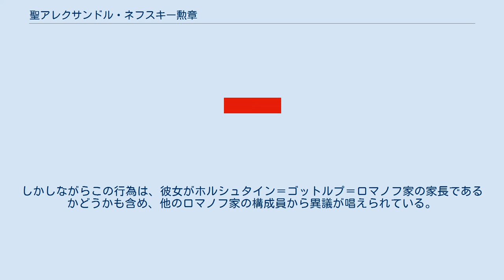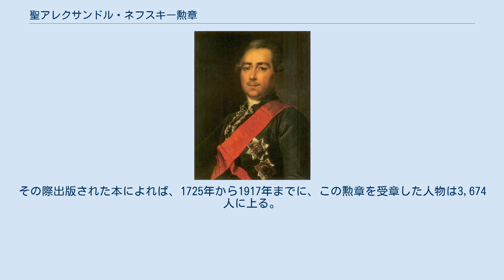聖アレクサンドル・ネフスキー勲章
聖アレクサンドル・ネフスキー勲章を佩用するアレクサンドル・ヴォロンツォフ 聖大侯アレクサンドル・ネフスキー帝国勲章（せいたいこうアレクサンドル・ネフスキーていこくくんしょう、ロシア語: Императорский Орден Святого Благоверного Князя Александра Невского）は、ロシア帝国の勲章。
女帝エカチェリーナ1世により創設され、1725年6月1日〈ユリウス暦5月21日〉に初授与された。
聖使徒アンドレイ・ペルヴォズヴァーンヌィイ帝国勲章と聖殉教者エカチェリーナ帝国勲章に次ぐ序列3位の高位勲章だった。
 聖アレクサンドル・ネフスキー勲章はもともと、ピョートル大帝（在位：1682年 – 1725年）が戦場での勇敢さに報いる栄典を構想したことに由来する。
だが、勲章完成前に彼が死去したため、皇后にして次帝エカチェリーナ1世（在位：1725年 – 1727年）へ引き継がれることになった。
当時の首都サンクトペテルブルクの守護聖人であるアレクサンドル・ネフスキーに因み、外国の侵略者からロシアを防衛した者へ贈られる勲章として、彼女の治世下で制定された。
当初は、政治的あるいは軍事的に名誉ある功績を残した高名なロシア市民に対して授与されていた。
 聖アレクサンドル・ネフスキー勲章が初めて授与されたのは、1725年に行われたロシア大公女アンナ・ペトロヴナとシュレースヴィヒ＝ホルシュタイン＝ゴットルプ公爵カール・フリードリヒの婚礼でのことである。
この時には12人の参列者へ勲章が贈られたが、その地位は間もなく聖アンドレイ勲章や聖エカチェリーナ勲章よりも低下した。
エカチェリーナ1世はその状態に不満を感じており、彼女は自分で受章者を決めるためにも、1725年9月までに自ら聖アレクサンドル・ネフスキー勲章を受けている。
 聖アレクサンドル・ネフスキー勲章は最高の敬意を以て受け入れられるため、原則として中将以上の軍人か同等の地位にある政治家以外には授与されなかった。
ロシア帝国市民以外では、ポーランド王国およびリトアニア大公国の国王アウグスト2世や、デンマーク＝ノルウェーの国王フレデリク4世に贈られている。
 聖アレクサンドル・ネフスキー勲章は、1917年のロシア革命によって、ロシア帝国における全ての勲章や栄典とともに廃止された。
 1942年、ソビエト連邦は軍事勲章として、より世俗的なアレクサンドル・ネフスキー勲章の名で復活させた。
しかし、この勲章も1991年のソビエト連邦の崩壊とともに事実上廃止された。
2010年、ロシア大統領令により、ソ連時代の名を引き継ぐアレクサンドル・ネフスキー勲章が改めて制定された。
ソ連時代はより軍事的性質を持っていたアレクサンドル・ネフスキー勲章だったが、ロシア連邦下では帝政時代の意匠を引き継ぐ形で復活している。
 なお、聖アレクサンドル・ネフスキー勲章は完全に廃止されたわけではない。
かつてロシア帝国を統治したホルシュタイン＝ゴットルプ＝ロマノフ家の家長であり、ロシア大公女を称するマリヤ・ウラジーミロヴナ・ロマノヴァは、ロシア女帝の名の下に聖アレクサンドル・ネフスキー勲章を授与し続けている。
しかしながらこの行為は、彼女がホルシュタイン＝ゴットルプ＝ロマノフ家の家長であるかどうかも含め、他のロマノフ家の構成員から異議が唱えられている。
 2010年、サンクトペテルブルクおよびモスクワの研究者によって、帝政時代に聖アレクサンドル・ネフスキー勲章を受章した人物全員の名が割り出された。
その際出版された本によれば、1725年から1917年までに、この勲章を受章した人物は3,674人に上る。